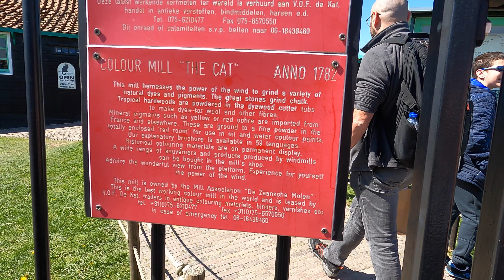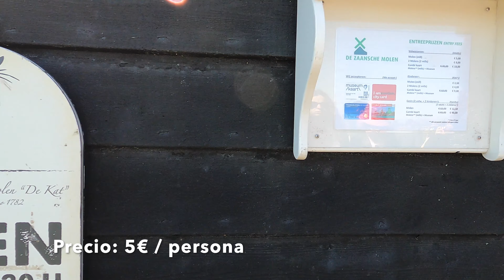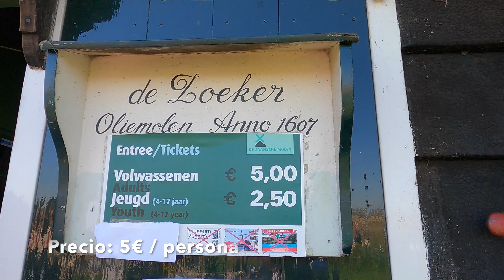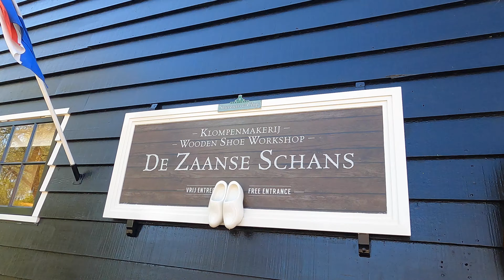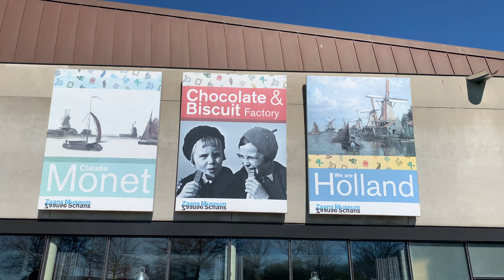¡EL MÁGICO PUEBLO CON MOLINOS DE VIENTO! - ZAANSE SCHANS, PAÍSES BAJOS 🇳🇱 I Tú Guía de Viajes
Continuamos nuestra aventura, en Zaanse Schans, el bellísimo pueblo de holanda donde veremos molinos de viento y conoceremos la cultura de los Países Bajos de más cerca, comiendo snacks y comida típica y visitando varios museos que son gratis.